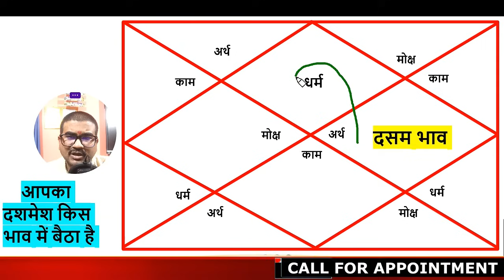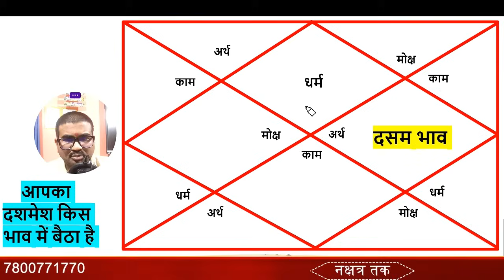किस भाव में है आपका कर्मेश, 10th lord prediction,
Our services:-
        Rs- 7500.